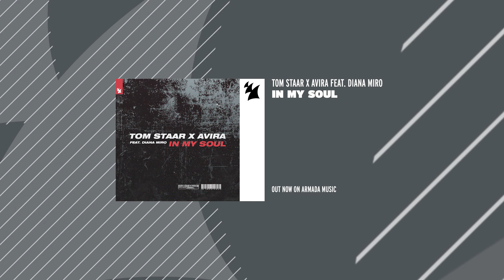Tom Staar x AVIRA feat. Diana Miro - In My Soul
Hot on the heels of AVIRA and Diana Miro’s recent collab called ‘The Worship’, fresh Armada Music signee Tom Staar joins the aforementioned party for another sensational record. Tailored to the smokiest clubs and most underground dance floors, ‘In My Soul’ offers that unique brand of deep-driving, Techno-tinged goodness that’ll prove essential to any dance music fan’s nighttime experience.